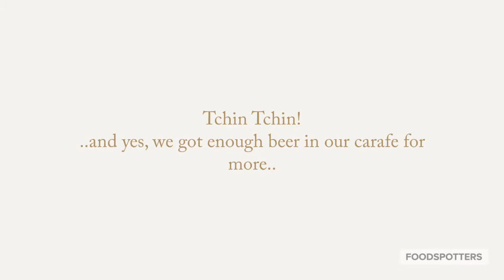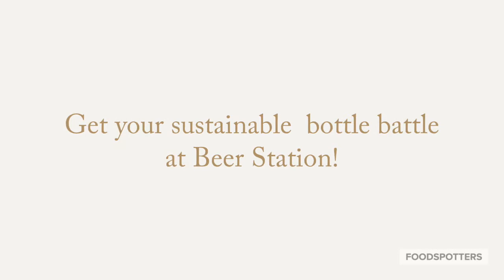Foodspotters took the zero waste challenge with Beer Station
Foodspotters tasted a beer from a 2L carafe, an original zero waste concept respectful to the environment .

How to drink beer out of a sustainable bottle concept, check out Foodspotters's Blog:

Or are you on a simple Food Discovery Mood?